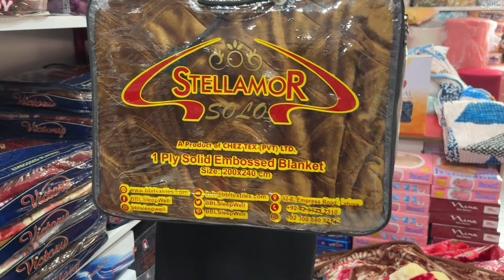Blankets Wholesale Market | Bridal Bedsheet | Comforters | Al Rehman Bed & Bliss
Assalamualaikum,

Al Rehman Bed & Bliss
Shop # G-3 Ground Floor Central Mall, Near Gul Plaza, MA Jinnah Road Karachi.

Commercial Ads
Collaboration
& PR Packages